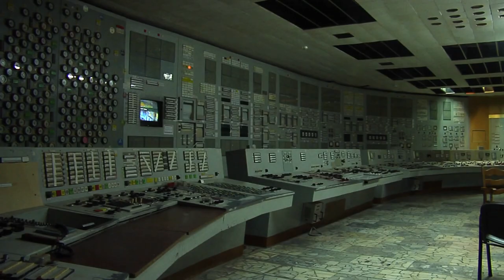[T] Gyatlov számítógépe - Videó Infó 1 - Csernobil paródia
Gyatlov új számítógépe Elek Zoltán hangján.

A Csernobil 2019-ben bemutatott, öt epizódból álló amerikai–brit televíziós minisorozat Johan Renck rendezésében. A forgatókönyvet Craig Mazin írta. A sorozat az HBO és a brit Sky koprodukciójában készült. Témája az 1986 áprilisában történt csernobili atomkatasztrófa és a következmények elhárításával kapcsolatban tett intézkedések. Magyarországon egy nappal a premier után mutatták be.

A Csernobil megtörtént eseményeken alapul: az 1986. április 26-án történt atomkatasztrófa kapcsán mutat be emberi sorsokat és tragédiákat. Az atomreaktor dolgozóinak, a tűzoltóknak, és a mentésen dolgozó bányászoknak a sorsát, illetve a magas rangú pártfunkcionáriusok döntésképtelenségét, illetve ahogy megpróbálták elbagatellizálni a veszély nagyságát; illetve olyan tudósokét, akik szakértelmük birtokában a nehézségek ellenére is mindent megtesznek a katasztrófa következményeinek elhárításában.

Szereplők
Főszereplők
Szereplő Színész Magyar hang Leírás
Valerij Legaszov Jared Harris Gyabronka József A Kurcsatov Intézet igazgatóhelyettese, közvetlenül az események sűrűjébe kerülve segített a következmények elhárításában.
Borisz Scserbina Stellan Skarsgård Papp János A Minisztertanács elnökhelyettese, akit azért küldtek a Kremlből, hogy a helyszínen koordinálja a cselekvési tervet.
Uljana Homjuk Emily Watson Bertalan Ágnes Fiktív karakter, a Belorusz Atomenergetikai Intézet kutatója, aki a baleset okainak kivizsgálásán dolgozik.
Anatolij Gyatlov Paul Ritter Tarján Péter A Csernobili atomerőmű üzemeltetési főmérnökének helyettese.
Ljudmila Ignatyenko Jessie Buckley Csuha Bori Vaszilij Ignatyenko felesége.
Vaszilij Ignatyenko Adam Nagaitis Horváth-Töreki Gergely Pripjatyi tűzoltó.
Viktor Brjuhanov Con O'Neill Jakab Csaba Az erőmű igazgatója.
Nyikolaj Fomin Adrian Rawlins Berzsenyi Zoltán Az erőmű főmérnöke.
Alekszandr Akimov Sam Troughton Dévai Balázs Éjszakai műszakvezető az erőműben a baleset napján.
Leonyid Toptunov Robert Emms Moser Károly Vezető reaktorirányító mérnök (reaktor operátor) az atomerőműben.
Mihail Gorbacsov David Dencik Törköly Levente Az SZKP főtitkára.
Vlagyimir Pikalov Mark Lewis Jones Vass Gábor Vezérezredes, a szovjet hadsereg vegyvédelmi csapatainak parancsnoka.
Csarkov Alan Williams Varga T. József Fiktív karakter, a KGB első elnökhelyettese.[2]
Andrej Gluhov Alex Ferns Gesztesi Károly A tulai bányászbrigád vezetője.
Nyikolaj Tarakanov Ralph Ineson Mihályi Győző Polgári védelmi mérnök vezérőrnagy, a "likvidátorok" katonai parancsnoka.
Pavel Barry Keoghan Csiby Gergely Besorozott civil, "likvidátor".
Bacso Fares Fares Epres Attila Grúz katona.
Andrej Sztepasin Michael McElhatton Tokaji Csaba Gyatlov, Brjuhanov és Fomin tárgyalásainak ügyésze.